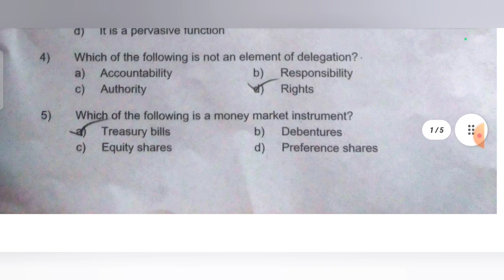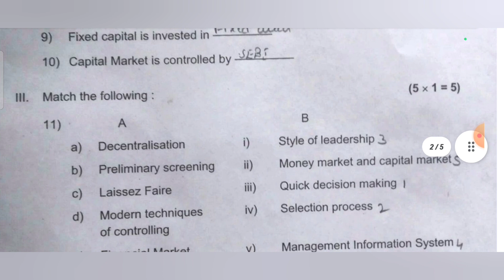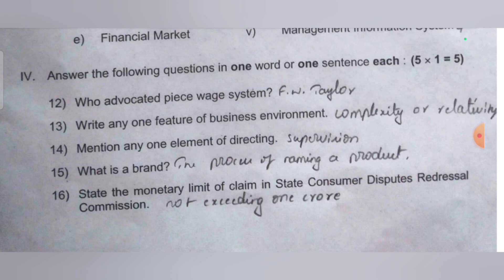2nd PUC Business Studies Key Answers 2023#Shivamurthysacademy#businessstudies#key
2nd PUC Business Studies Key Answers 2023#Shivamurthysacademy#businessstudies#key#2ndPUCBusinessStudiesKeyAnswers2023#Shivamurthysacademy#businessstudies#key#keyanswers#2ndpuc

2nd PUC Physics 1st Chapter  Electric Charges and Fields  PYQ From 2014 to 2020 :-

2nd PUC Physics 2nd Chapter Electrostatic Potential and Capacitance important previous year question paper from 2014 to 2020

2nd PUC Biology 1st Chapter Reproduction In Organisms Important Previous Year Question Paper From 2014 to 2020 Question

Shivamurthysacademy

About :-